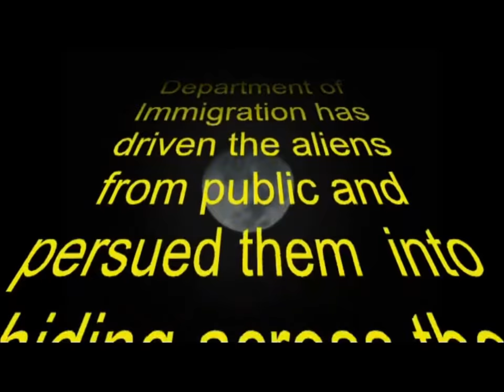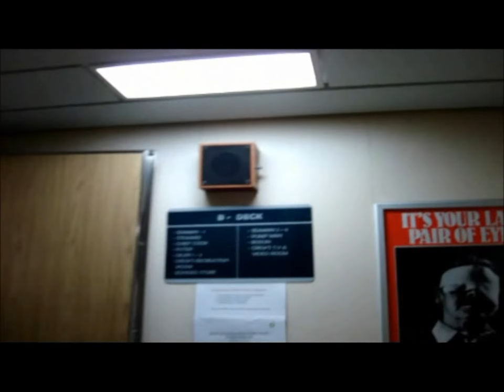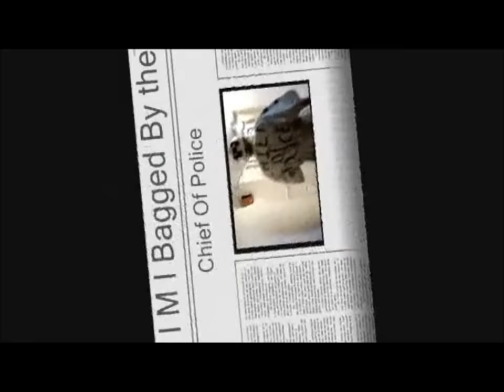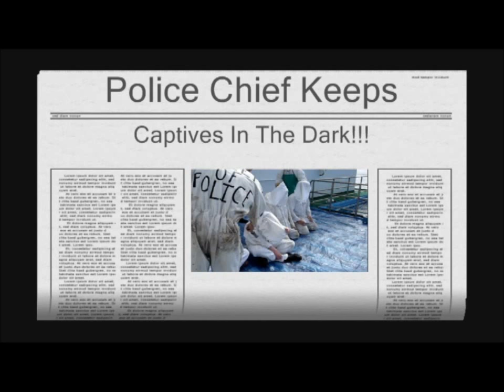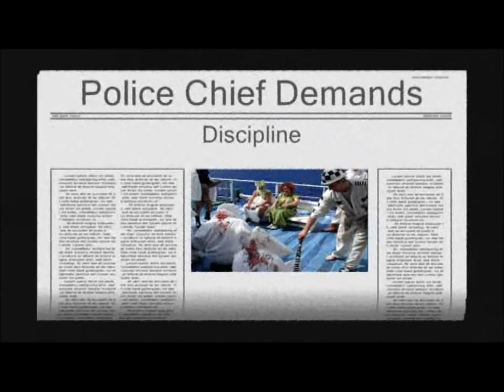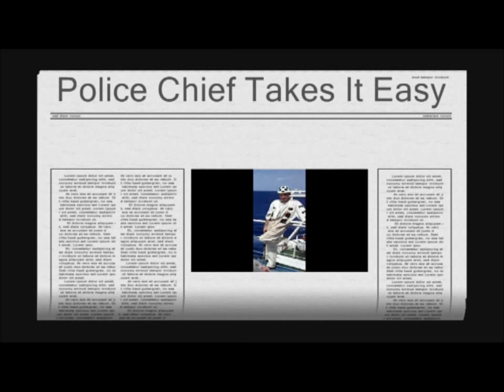Crossing The Line Part 1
The ceremony of Crossing the Line is an initiation rite in the Merchant Navy that commemorates a sailor's first crossing of the Equator.